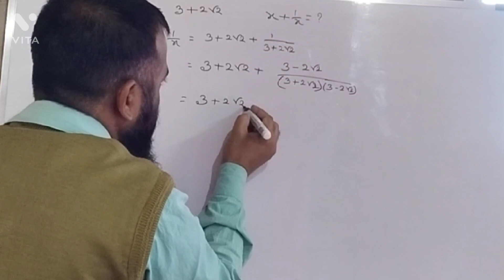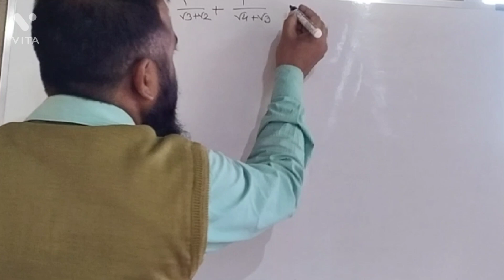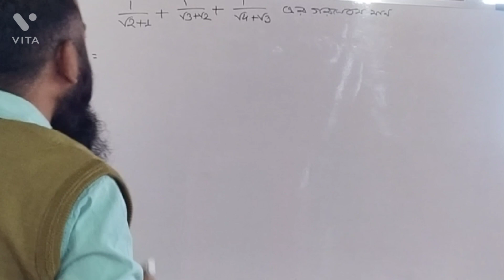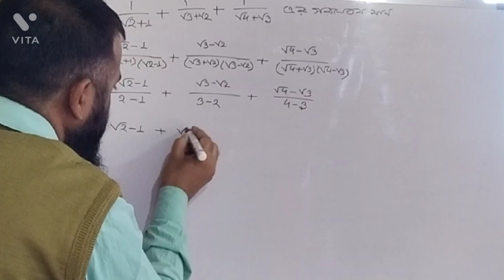Tohid Sk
২০২৪ মাধ্যমিক পরীক্ষার্থীদের জন্য কয়েকটি গুরুত্বপূর্ণ প্রশ্নের সমাধান